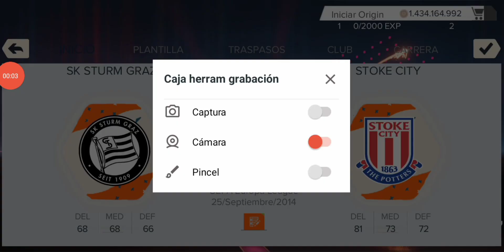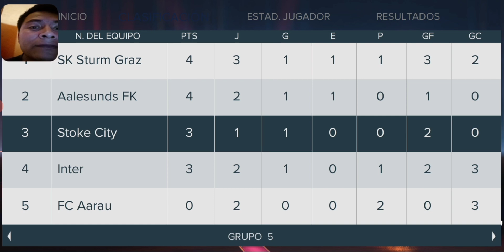FIFA 14 MOD FIFA 23 ANDROID!! STOKE CITY + MODO CARRERA + UEFA EUROPA LEAGUE PARTIDO DE INFARTÓ FIFA